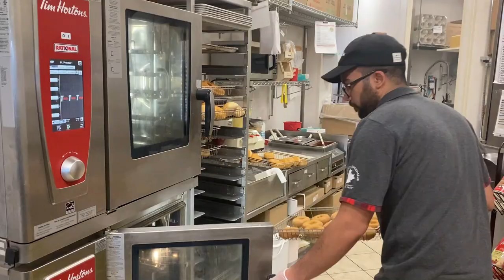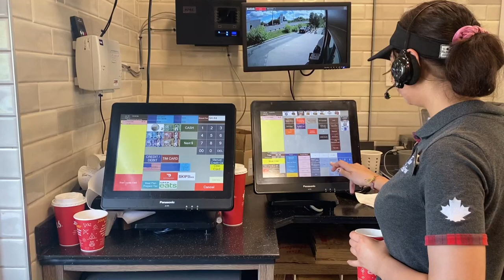Asking Strangers: One memory from past they want to recreate | International Student | Study Abroad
Hi everyone,

In this video, I go out in public and ask completely random strangers what is the one past memory they'd want to recreate or re-live from their childhood. Every person in the video has their own opinion and they all express their feelings in a candid manner. My intention is to bring to you the voice of the people and not make this channel just about "myself" and  "my opinion".

Best,
Abhishek